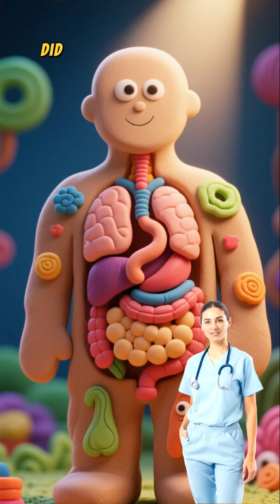SHORTS - The Appendix An Organ We Can Easily Live Without Discover the Facts!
For a long time, we thought the appendix was just a useless leftover from our ancestors, a ticking time bomb waiting to cause trouble. But get ready for a surprise! This casual deep dive reveals the latest facts about this tiny organ and why it might not be so useless after all.

We'll explore new research suggesting the appendix is actually a "safe house" for good bacteria and may even play a role in your immune system. So, while you can totally live without it if it gets inflamed, it turns out the appendix is a lot cooler and more important than we ever gave it credit for!